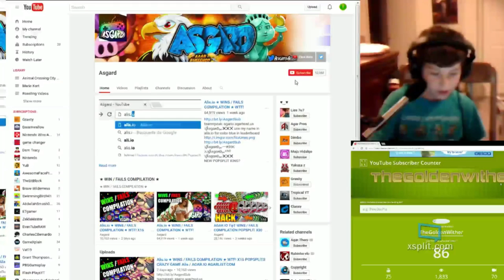★ WINS / FAILS COMPILATION ★ KID 8 AGE REACT TO YOUTUBERS LIVESTREAM AGAR.IO AGARIO ALIS.IO ALISIO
Use my name for Support to me
๖ۣۜÃѕgαяÐ༻✨💘👽
 Asgard skins:

MY TOP YOUTUBERS:
Classy
Zeus
Zeetaa
Pumba
Crystal
PokeR
Yhiita